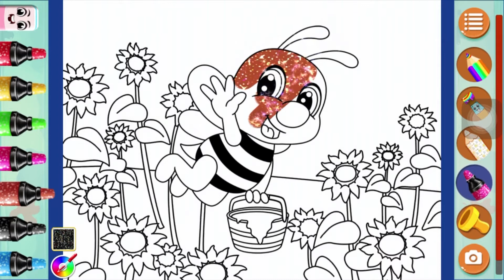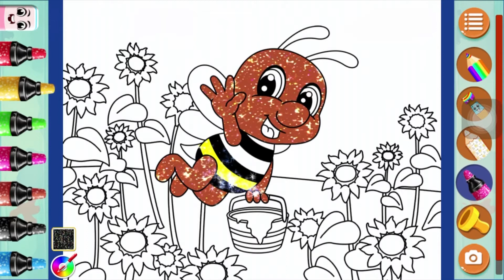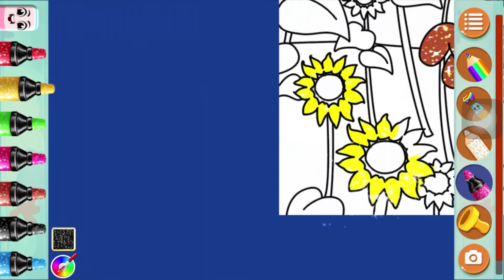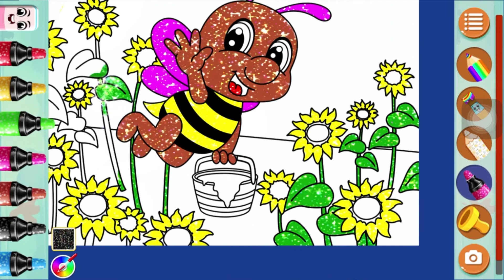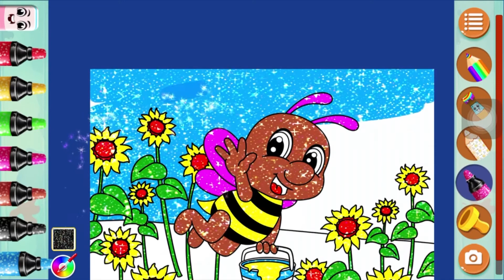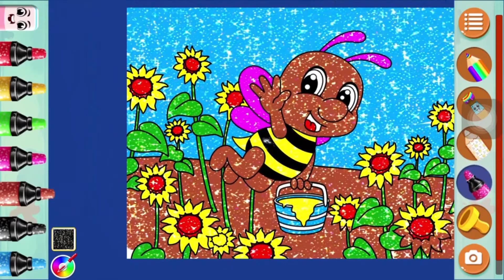Cùng nhau vẽ tranh, chim khuyên, gấu xám Mama Vlog tập 21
Hello các bạn đến với kênh Mama Vlog
Kênh Mama Vlog làm về  những vẽ tranh, chơi game,   khám phá, huong dan, chuyện cười, funny, drama. THANK YOU CÁC BẠN RẤT NHIỀU